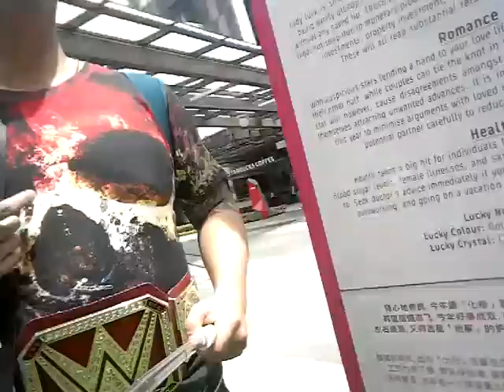WWE Champion/WWE Universal Champion Kurt Tay at Chinese New Year Decorations On 24January2018(Wed)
Kurt Tay at CNY Decorations